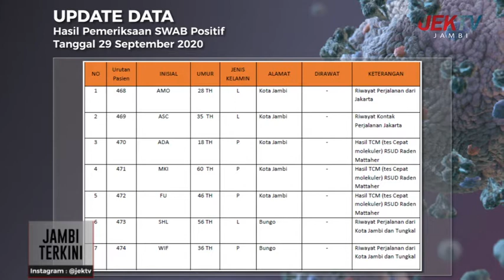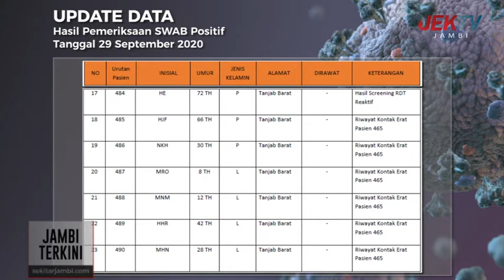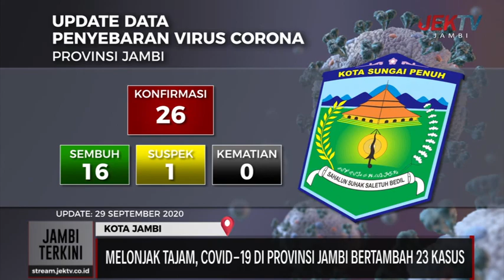MELONJAK TAJAM, COVID-19 DI PROVINSI JAMBI BERTAMBAH 23 KASUS